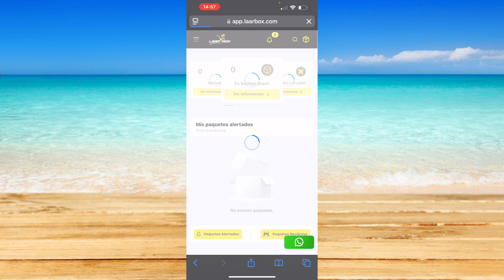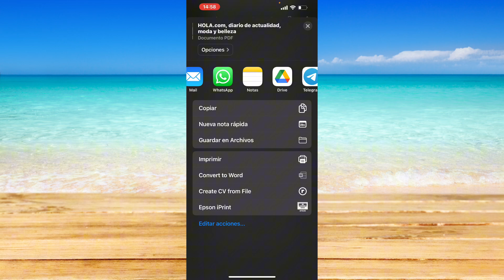Cómo tomar capturas de pantalla completa en iOS 18